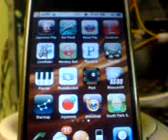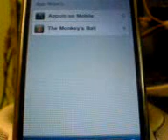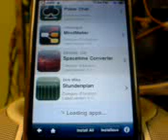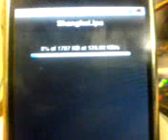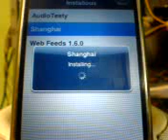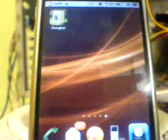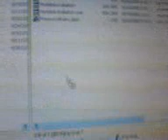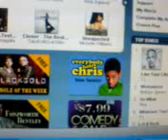appshare and installous tutorial *fixed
utube fucked up my last vid it only upload 35sec of a 10min video. im sorry i didnt catch the error earlyier heres the full video

this is a tut on how to dl cracked ipa and install directly on your phone.
please goto downloadmyiphone.blogspot.com for the repo and full written tutorial